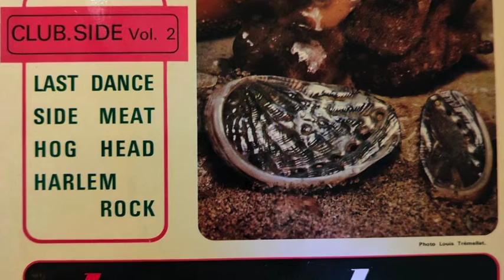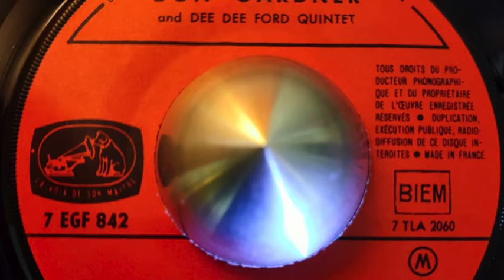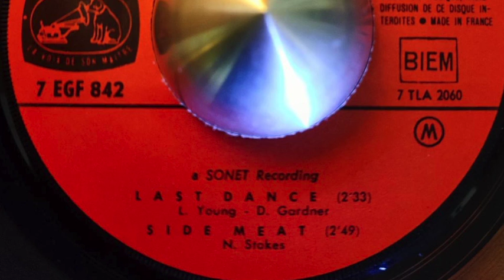Don Gardner and Dee Dee Ford Last dance